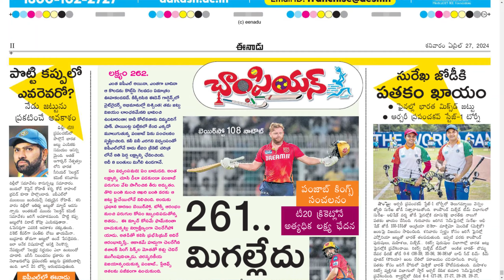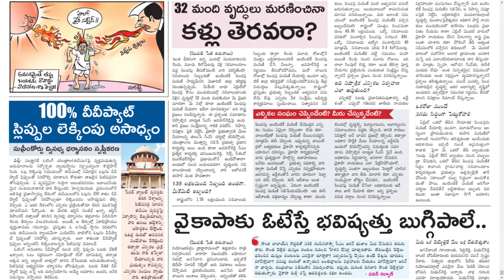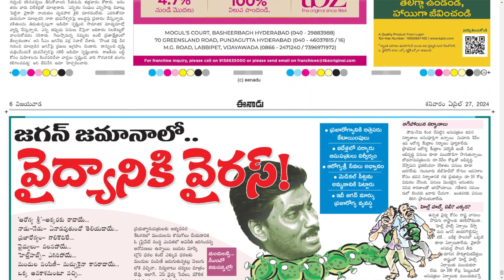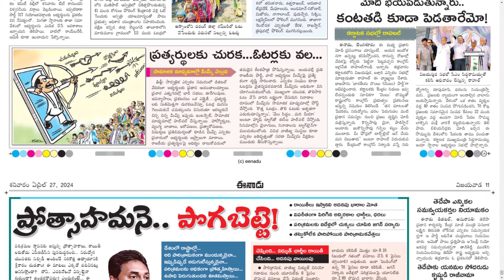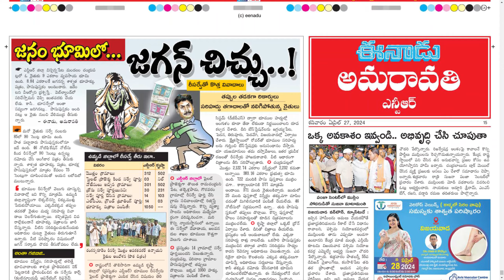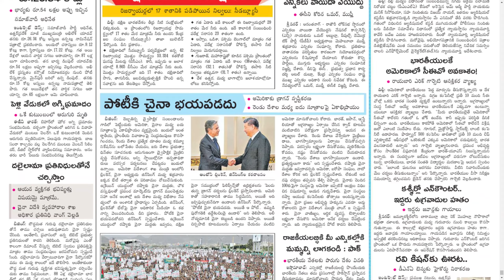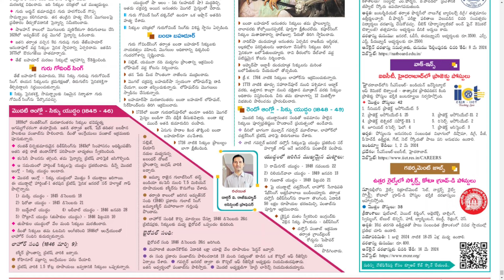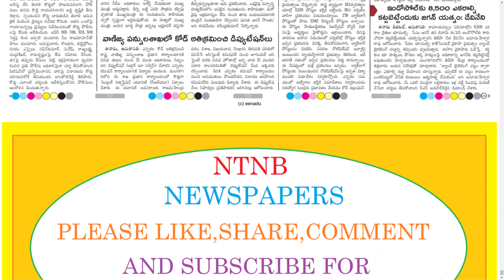EENADU AP 27 APRIL 2024 SATURDAY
Telangana news
Ap news
Cricket news
Sports news
Cinema news
Bussines newspaper
Crime news
Chaduvu paper
Education newspaper
Eenadu antharyaami
Antharyami eenadu
Telugu antharyaami
Apprentice jobs
Vasundara paper
Eenadu vasundara
Eenadu karimnagar
Haaybujji paper
Prathiba
Eenadu pratibha newspaper
Prathiba paper
New intiatives by politicians
Telugu news
Gk questions
eenadu india
eenadu bandham
eenadu classifieds